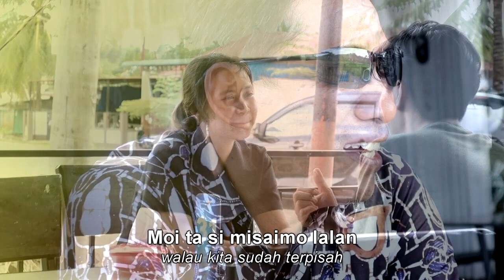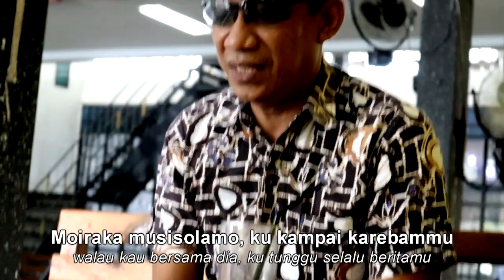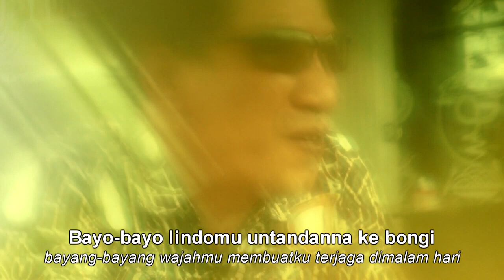BAYO BAYO LINDOMU - SUHEDI TIRANDA (OFFICIAL MUSIC VIDEO)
TERIMA KASIH KEPADA BROTHER 93 (93 CAFE & RESTO)

LAGU TORAJA TERBARU

JUDUL : BAYO-BAYO LINDOMU
CIPT : SUHEDI TIRANDA
VOKAL : KEDHI